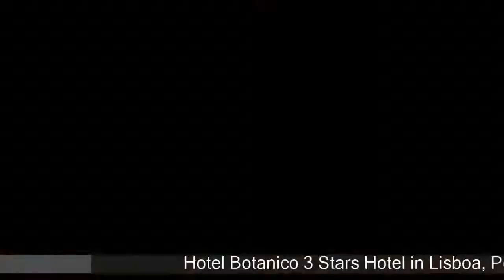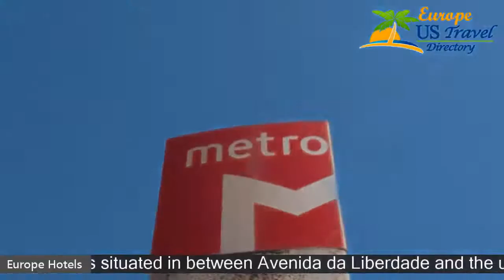Hotel Botanico - Lisboa Hotels, Portugal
Hotel Botanico 3 Stars Hotel in Lisboa, Portugal Within US Travel Directory Stay in the heart of Lisbon One of our top picks in Lisbon. Hotel Botânico is situated in between Avenida da Liberdade and the university’s Botanical Gardens, just a 5-minute walk from the Avenida Metro Station.Botânico‘s guest rooms have air conditioning, minibars and flat-screen TVs. Each room is equipped with a private bathroom with bath or shower.
 Guests can enjoy a wholesome breakfast in the breakfast room in the morning.
 It includes different types of bread, cereals, yoghurt and fruits.
 After a busy day of sightseeing, guests can have some Portuguese wine in the lounge or read international newspapers to catch up on the news.
 It is also possible to make free use of Wi-Fi here.
Hotel Botânico is located just 8 km from Lisbon Airport.
 Santo Antonio is a great choice for travellers interested in monuments, friendly locals and architecture.

Hotels Located in  :
Location in : Rua da Mãe de Água, 16-20, Santo Antonio, 1250-156 Lisbon, Portugal